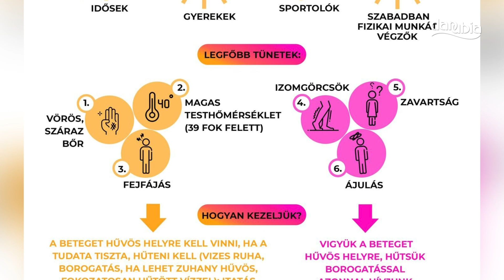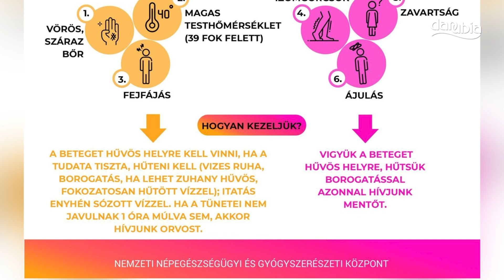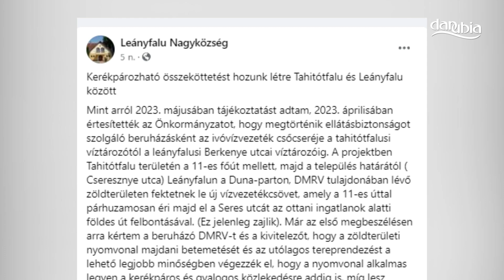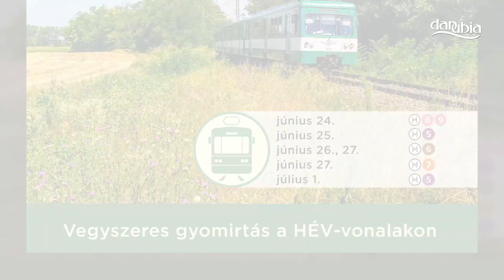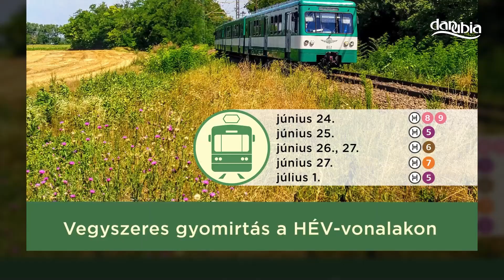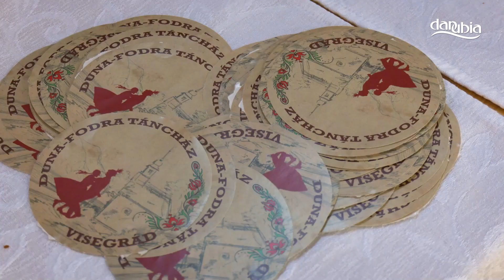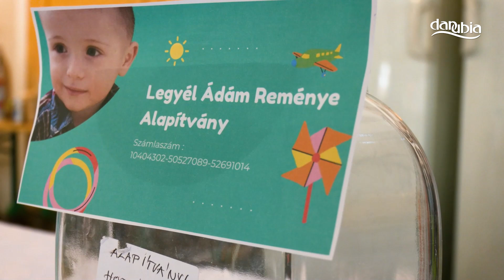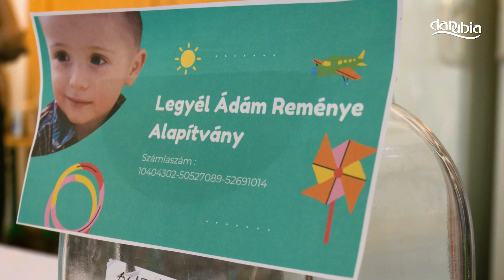Hírek - 2024. június 27.